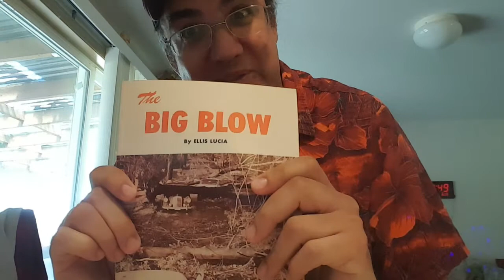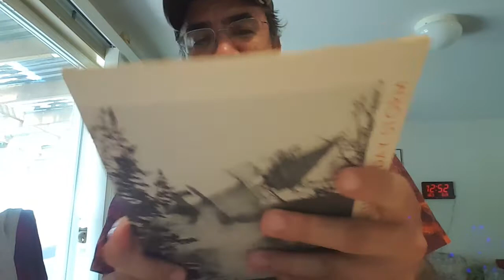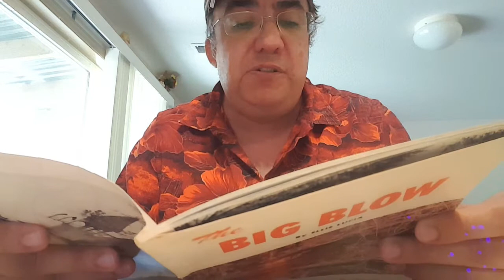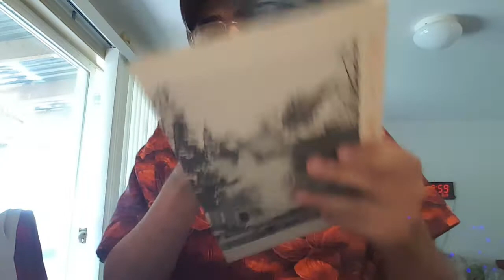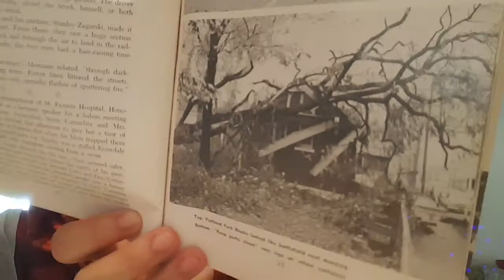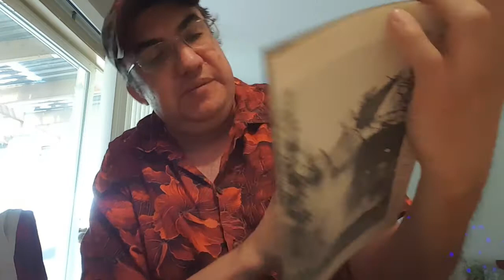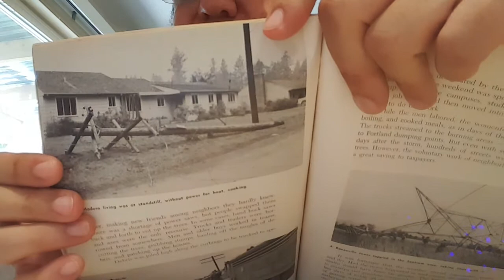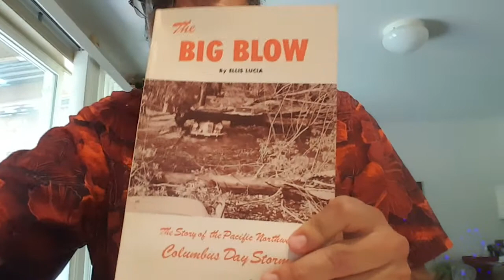"The Big Blow" Book report & Show and Tell!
I found a locally Oregon made book about the Columbus Day Storm of 1962 while cleaning a home.  I'd like to share this very rare book with you and talk about the book and the storm.